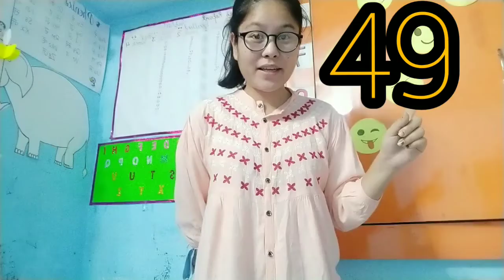Class - LKG... Maths oral... Counting ( 31 - 50 )